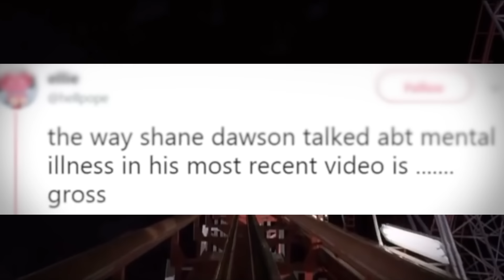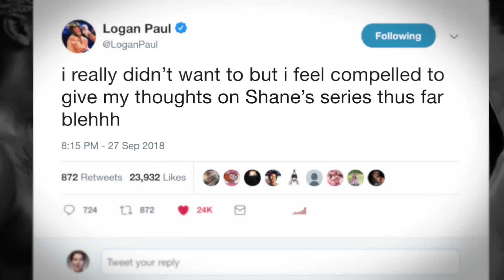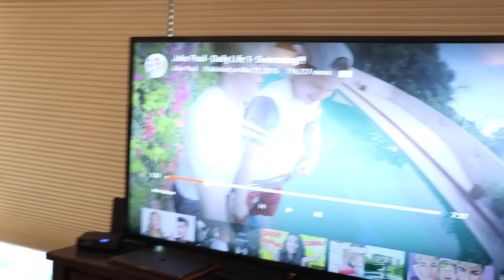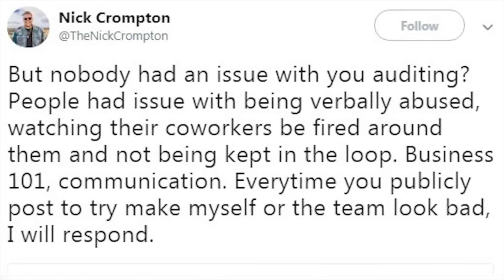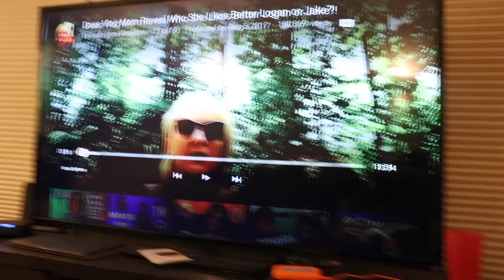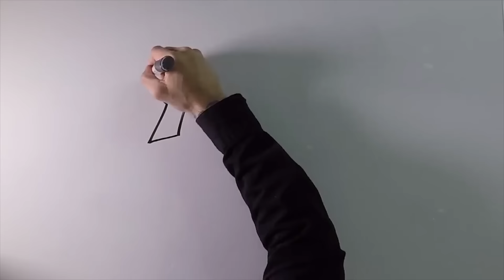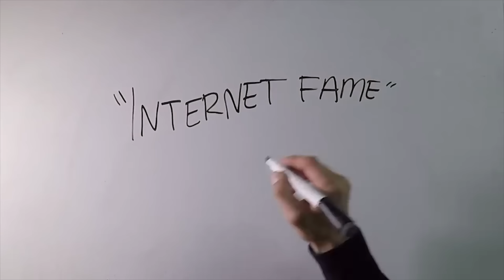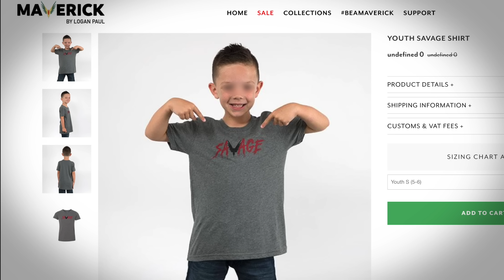The Family of Jake Paul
Big Thanks to the Channels Whose Content I Featured